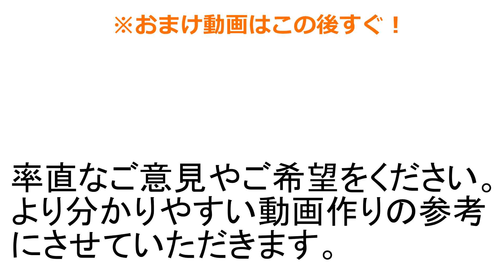【プロも学ぶ】歌で人を感動させる方法 最後におまけ動画有り！【ORION 歌の学校】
ORIONです。ボーカリストとして28年、ボイストレーナーとして25年活動しています。

今回は歌を歌うことの一番大切なことを話しています。ボイトレや歌唱技術のいろんなトレーニングメニューがありますが、その底に歌の本質を捉えているか、ただトレーニングのとして昇華しているかで歌の上達度が大きく変わります。

いつも話す内容とタブることも多いですが、とても大切なことなので、これからも何度も伝えてゆきたいと思っています。

また今回紹介する練習も何度も僕の動画に出てくるものですが(他の方の動画ではあまり見ない気がします)が、いつもと比べてやや突っ込んだ内容も紹介しています。

本編内で紹介した動画はこちらです。
必見！泣ける歌の歌い方 ～ 聞く人の心にすっと忍び込む「距離のない声」の出し方 ～【ORION 歌の学校】

何かご質問やご試験のある方はお気軽にコメントをお書き頂ければと思います。

index
0:00　オープニング
0:54　歌で感動を伝えるには？
2:06　自分の心を動かすことの難しさ
3:43　好きなことに集中する感覚
5:45　声の中の「息」にフォーカスする
7:17　息を混ぜた声を出す練習①
9:42　息を混ぜた声を出す練習②
11:25　まとめ「感動とは心の動きを感じること」
16:12　エンディング
17:01　おまけ動画「息を大きく動かすこと」

多分、幾多のボイトレ動画がある中で、僕の動画は、他の方たちとはかなり雰囲気の違うものになっているのかなと思います。

話している内容もかなり異なっていると思います。

20年前のボイトレの世界は、今よりも酷く腹式一辺倒でしたが、その中で自分の信じることを曲げずにここまでやってきました。

自分のステイタスを上げたり、人より優れるための（もしくは劣らないための）道具として、声を扱うことはしたくありません。

自分の伝えるべきことを真摯に伝え続けてゆきたいと思います。

どうか、応援のほど、よろしくお願い致します！！！

これからも、おしゃべり動画やボイトレ動画、歌ってみた動画などあげてゆきます！！

もし、何かご意見や感想などございましたら、是非コメントお願いします。

今後の参考にさせて頂きます！！！

ＯＲＩＯＮ

ボイトレのＨＰはこちらです。
四条烏丸ボイトレスタジオ【Voice Lab.】

奥さんのカウンセリング・天然石のページはこちら